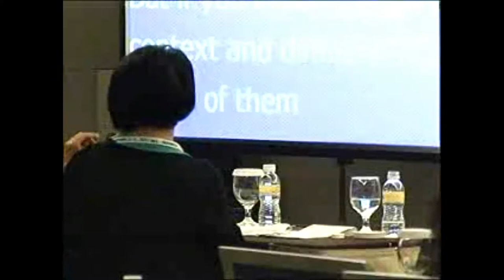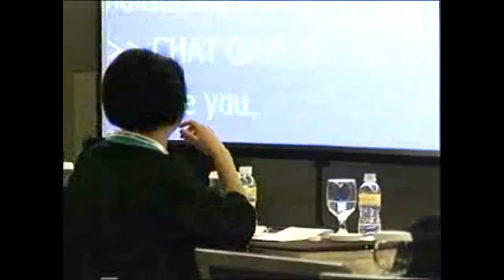IGF2013 Rm7 Day1 Connecting Our Rights: Strategies for Progress